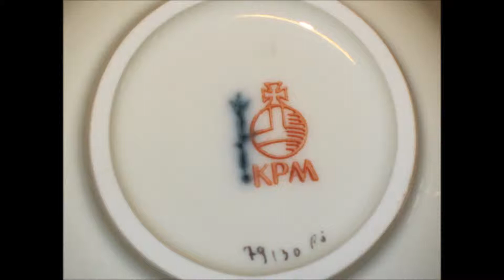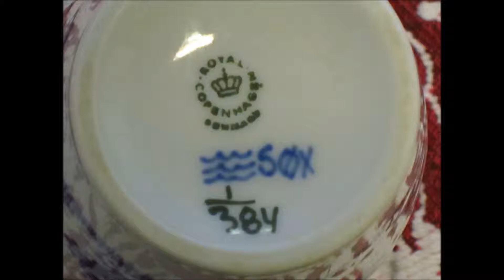Ankauf Nymphenburg Porzellan Ankauf Nymphenburg Figuren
Kontakt Herr Josef Jäger 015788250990
Ankauf von Porzellan und Porzellan Figuren.Wir kaufen Deutschland weit.

Willkommen bei Feine-Kunst-Koeln unsere Geschäfträume befinden sich in Köln-Nippes, Niehlerstr. 181, 50733 Köln vereinbaren Sie einen Termin unter der Mobil:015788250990 Herr Josef Jäger. Sie erreichen mich Montag-Sonntag von 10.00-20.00 Uhr.
Impressum:
Feinekunst-Jaeger
Josef Jaeger
Niehler Str. 181
50733 Köln
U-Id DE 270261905